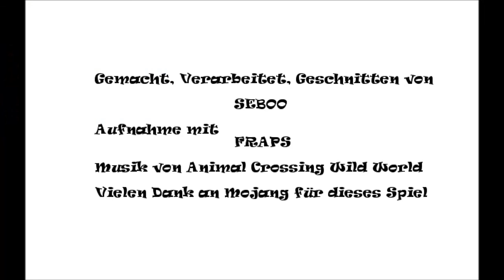multicube.net | Inferno Rush | Seboo23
Ich würde euch empfehlen, immer in HD anzuschaun! Es lohnt sich :D
Wenn das Video euch gefallen hat, könnt ihr ja ne Bewertung dalassen :D

Ich spiele die meiste Zeit Minecraft

Sonst spiele ich Minigames auf anderen Servern!
Meine meist besuchten Server sind:
multicube.net
gommehd.net

Kommentiertes Gameplay von WettBread(2014).
WICHTIGE INFOS:
TEXTURE PACK: SphaxPureBDCraft, Default, etc.
Offizielle Seite:
-Rei´s Minimap
-Optifine
-Inventory Tweaks
-MAtmosMod
Ich hoffe die sind bald wieder drin..derzeit leider ned
Alle anderen Lieder sind hier aufgelistet:
meistens:
Animal Crossing
Donkey Kong
Sims
iPhone Apps Musik